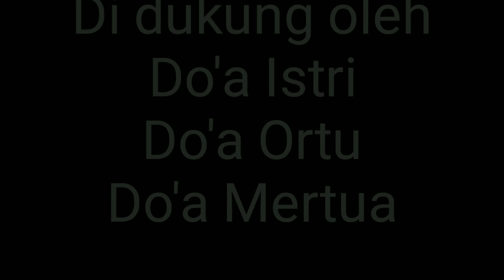MENGEMBALA DOMBA DENGAN ISTRI DI SAWAH SELALU NGIKUT TERUS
Kami selalu ngembala domb berdua tiap siang sampe sore dan semoga domba kami sehat selalu..

domba garut
domba berkembang biak dengan cara
domba adu
domba jacob
domba merino
domba qurban
domba hago
domba afrika
domba adu garut
domba aqiqah
domba artinya
domba australia
domba animasi
domba afrika kelapa gading
a dombasle et bhl
hotel a dombas norway
deces a dombasle sur meurthe
meteo a dombasle
dentiste a dombasle sur meurthe
meteo a dombasle sur meurthe
fibre a dombasle sur meurthe
vahe a. dombalagian
domba bahasa inggris
domba bahasa arab
domba batur
domba bandung
domba biasa
domba banjir
domba buat aqiqah
domba b arabnya
b.inggris domba
b arab mengadu domba
b inggrisnya anak domba
c b dombach
c b dombach son lancaster
c b dombach & son
c. b. dombach and son north prince street lancaster pa
domba cordova
domba capstaad
domba cup
domba compass agrinak
domba cianjur
domba kartun
domba cara berkembang biak
domba cerdik dan harimau bodoh
larry c dombach inc
arielle dombasle c'est si bon
arielle dombasle c'est magnifique
arielle dombasle c a vous
domba domba
domba dan artinya
domba daging
domba dain adalah
domba da in artinya
domba dorper
domba dipotong
domba diadu
domba d adu
arielle dombasle
jacek d dombas
adu domba di garut
dombau d.o.o
domba etawa
domba edan
domba emas
domba ekor pendek
domba english
domba ekor tipis pdf
domba ekor panjang
domba excel
dombar e delley
dombar e domzete
dombar e delley a garça
dombar e delley pagode do gago
dombar e deley
dombar e domzete canção da madrugada
dombar e domzete inquilina de violeiro
dombaumeister e.v
domba film
domba freepik
domba film putri duyung
domba farmhouse lembang bandung
domba farm
domba facebook
farmhouse domba
domba farmhouse
f c dombasle
domba garut super
domba garut termahal
domba garut betina
domba gibas
domba garut asli
domba gunung
domba garut adu
nachto g dombari
nachato dombari g
domba hitam
domba hamil
domba hutan
domba hasil kloning pertama di dunia tts
domba hitam putih
domba hago adalah
domba harga
domba h-9111
onnig h. dombalagian
edward h dombalagian
domba h-9011
domba in english
domba in artinya
domba inggris
domba ini penasaran ada apa di atas ladang
domba indonesia
domba india
domba intana
domba iblis
hotel i dombas
arielle dombasle i'm not here anymore
dombey i syn
domba jantan
domba jalu
domba jantan dugul
domba jawa
domba jalu garut
domba joget
domba jumbo
andrew j. dombard
arielle dombasle j'suis snob
domba kacang
domba kecil
domba kambing
domba kampung
domba kelas a
domba kontes
domba kloning
circle k dombas
k+s france dombasle
domba logo
domba laut
domba luar negeri
domba lagu anak
domba lucifer
domba lompat
domba ladoum
domba lepas sapih
l dombaxe
domba l
l'atrium dombasle horaire
l'atrium dombasle
l'est républicain dombasle sur meurthe
piscine dombasle l'atrium
l'atelier vert dombasle
l'est republicain dombasle sur meurthe deces
domba murah
domba merino jantan
domba makannya apa
domba merino blitar
domba makan apa
domba mainan
domba muda inggris tts
domba m
m dombasle
m bricolage dombasle
domba no togel
domba nabi ismail
domba nomor togelnya berapa
domba nyanyi
domba ngamuk lucu bikin ngakak
domba new zealand
domba non tanduk
chantal ndombasi
rené ndombasi
jean-jacques ndomba
noha ndombasi
domba olx
domba png
domba priangan
domba pedaging
domba putih
domba potong
domba perah
domba putri duyung
o anak domba allah
bitwa o dombas
o dolmen de dombate poema
o que significa domba
o dolmen dombate
domba palestina
point p dombasle
domba qurban bandung
domba qurban super
domba qurban garut
domba qurban cimahi
domba qurban 2020
domba qurban bogor
domba qurban murah
domba q
domba raksasa
domba riben
domba romanov
domba raja kasep
domba romney
domba robot
domba raja petet
domba rendang
r. domba artist
r. domba
domba sayur
domba sapi
domba satir
domba syam
domba senyum
domba sukabumi
domba sesat
domba setan
dombart s.a. de c.v
dombau s.r.o
point s dombasle sur meurthe
s s mandir domba
garage point s dombasle
point s dombasle horaires
point s dombasle
dombart s.r.o
domba togel
domba terbesar
domba texel
domba terbesar di dunia
domba tanduk
domba ternak
domba tanpa tanduk
domba tanduk 5
t-online dombaumeisterin
domba untuk qurban
domba untuk kurban
domba untuk aqiqah
domba umur 6 bulan
domba umur 1 tahun
domba unik
domba ukuran 25 kg
domba umur 4 bulan
rat u dombasu
fc dombasle u11
fc dombasle u13
domba vs kambing
domba vektor
domba vs sapi
domba vektor png
domba dan biri biri
domba vs kambing untuk kurban
domba benda ritual
video domba
ondráček v donbasu
vojna v donbase
domba wow